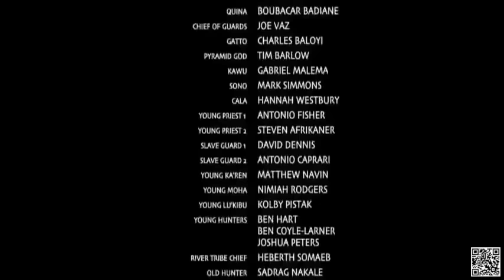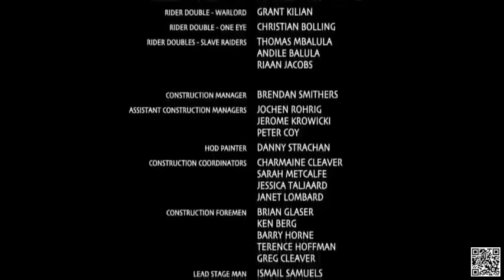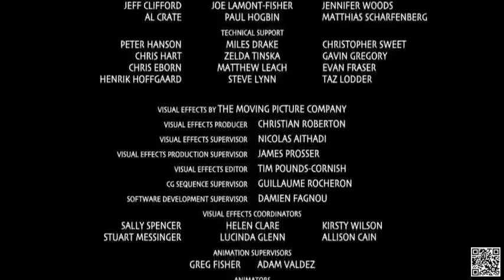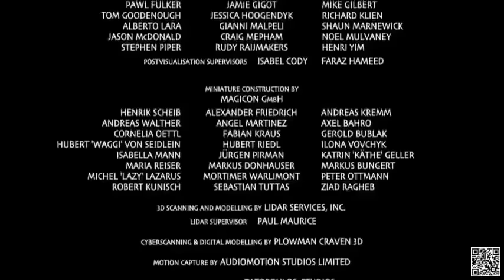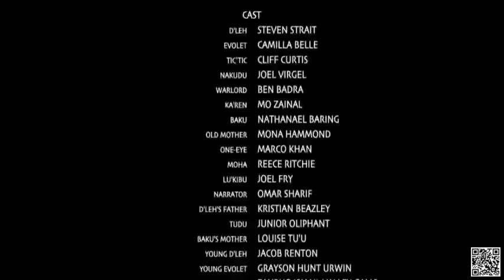10000 bc Full movie free__New hollywood movie__New Action Movie__10000 bc hindi dubbed Movie